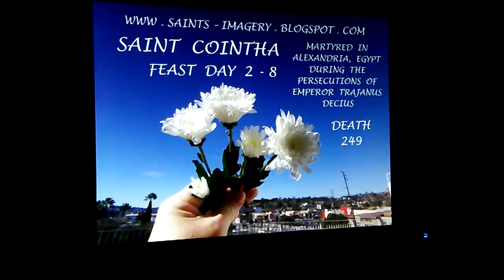LATEST A COUPLE OF FEBRUARY SAINTS... SECOND ATTEMPT TO POST.